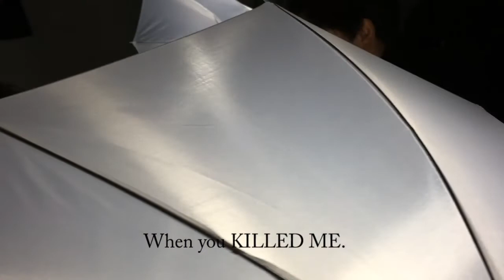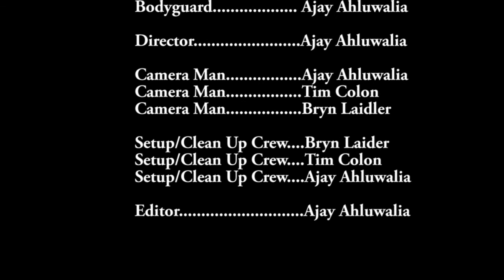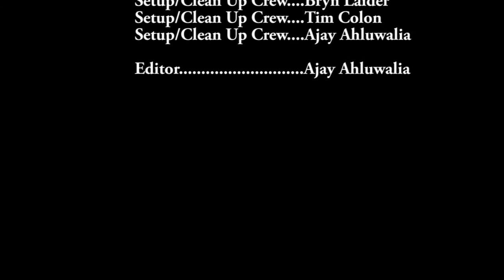CHRISTMAS NIGHT 2: ITS NOT CHRISTMAS ANYMORE